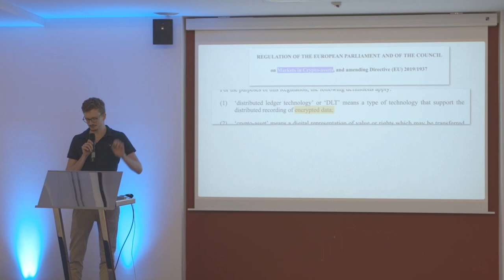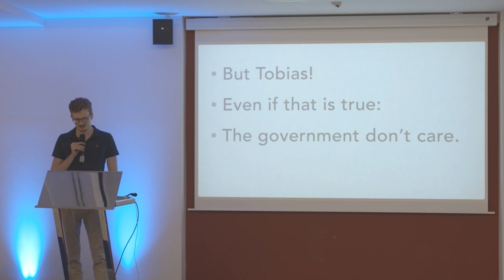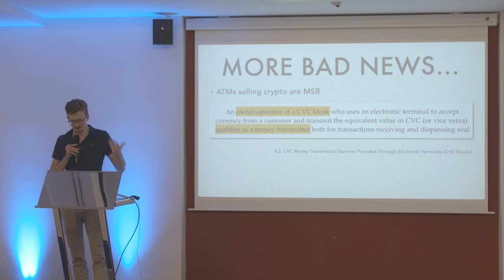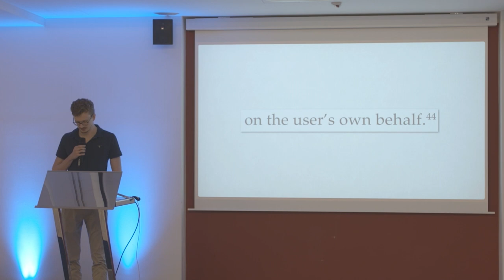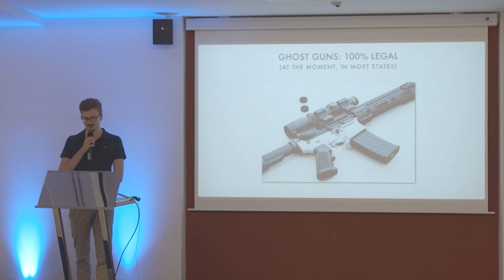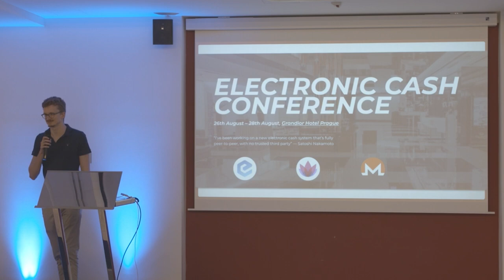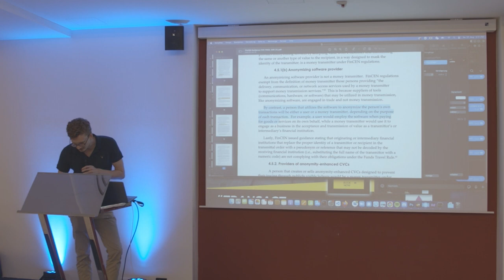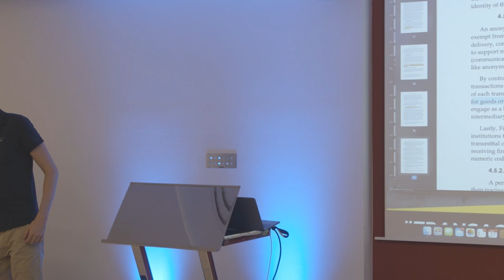"The Art Of Not Breaking The Law" (eCC 2022) | Tobias Ruck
Tobias Ruck takes a deep dive into the regulations regarding crypto, and how to thrive as entrepreneurs without breaking the law.